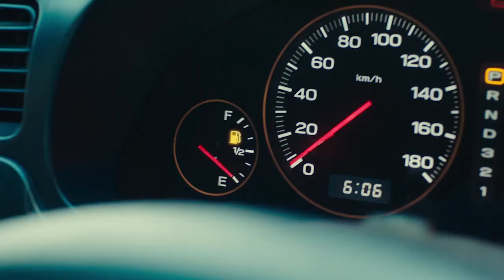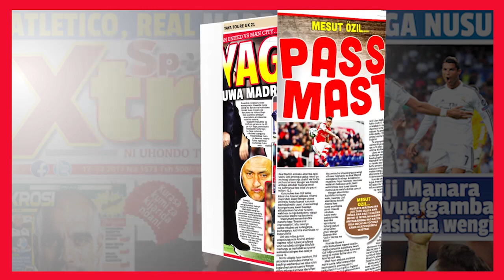Tamko la Serikali Kuhusu Tatizo la Umeme Nchini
Serikali imewatoa hofu Watanzania kuhusu tatizo la umeme na utekelezaji wa mradi wa treni ya umeme nchini ambao ujenzi wake unaendelea.
Mkurugenzi wa Idara ya Habari Maelezo na Msemaji wa Serikali, Dk Hassan Abass amesema jitihada zinaendelea kufanyika kuhakikisha umeme wa kutosha unazalishwa nchini.
Akizungumza na wanahabari leo Jumatatu jijini Dar es Salaam kuhusiana na utekelezaji wa ahadi za Serikali, Dk Abass amesema kazi ya kusanifu njia yote itakayopita reli hiyo ya umeme imeshakamilika.
“Suala la umeme sio tatizo Serikali inaendelea kutekeleza miradi zaidi ya  20 kuhakikisha nchi ina umeme wa uhakika,”
Dk Abass amesema Serikali kupitia kampuni Hodhi ya Rasilimali za Reli (Rahco) inatarajia kununua vichwa 23 vya treni ya umeme na viwili vya treni ya dizeli kwa ajili ya kuboresha usafiri wa reli.
Sambamba na hilo inatarajia pia kununua mitambo 25 ya ukarabati wa reli na mabehewa 1,590 kati ya hayo 1,530 yakiwa ya mizigo na 60 ni ya abiria.
Dk Abass amesema zabuni za manunuzi hayo zinatarajiwa kufunguliwa ndani ya mwezi huu.
Amesema kati ya mabehewa 60 ya abiria 15 ni daraja la kwanza na 45 daraja la kawaida.
Kuhusu usafiri wa majini Dk Abass amesema tayari Serikali imenunua meli mpya mbili za mizigo katika ziwa Nyasa.
Meli hizo Mv Njombe na  Mv Ruvuma na zina uwezo wa kubeba tani 1,000 kila moja na zimeanza kufanya kazi wiki iliyopita.